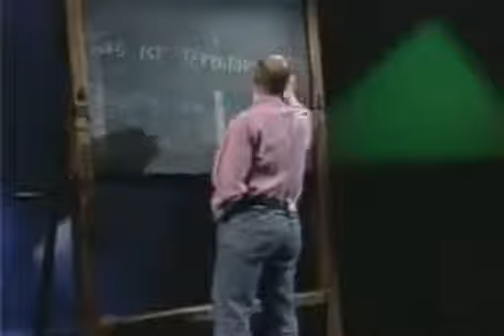Alpha Centauri - #030 Was ist Terraforming?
Alpha Centauri -
mit Prof. Harald Lesch
Ton: Nikolai Schmidt
Bildtechnik: Bernhard Grübl
Lichttechnik: Dino Valent, Markus Schmidt
Kamera: Thomas Zach, Gerhard Baumann, Frank Jessenberger
Bildführung: Silvana Michaeles
Produktion: Katharina Zembsch
Redaktion: Georg Scheller
Leitung: Werner Reuß